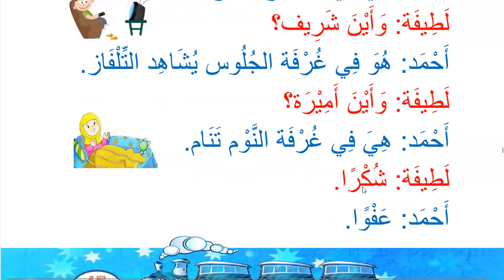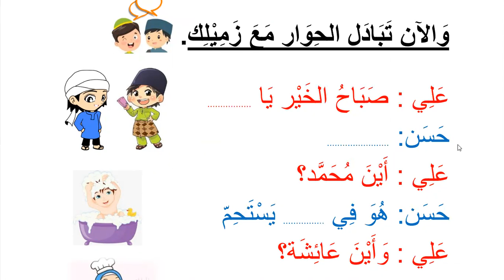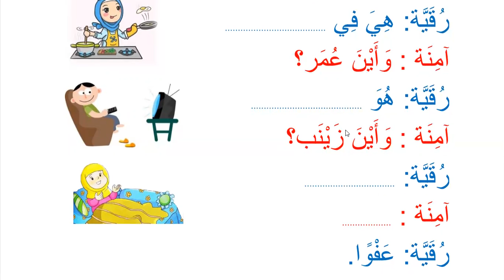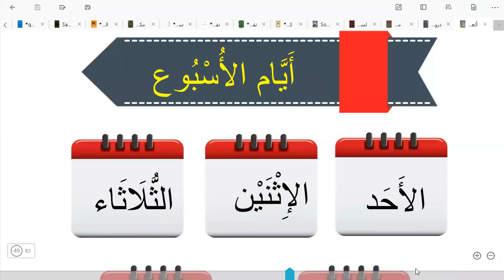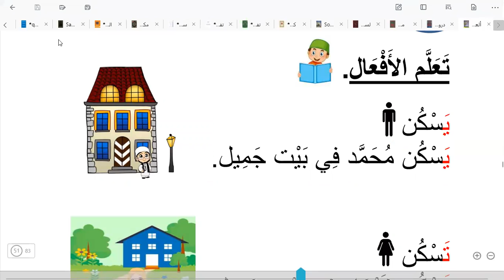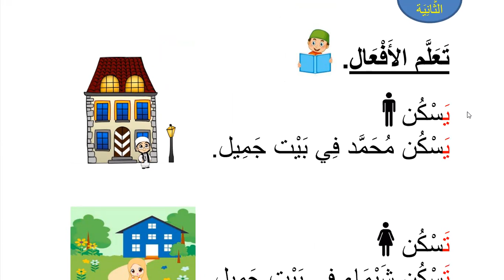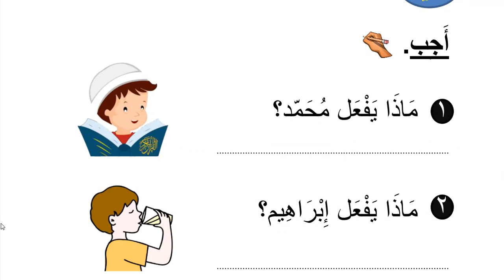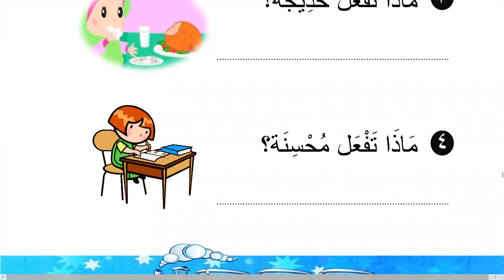Learn Arabic for kids | Day 23 | Where is he?